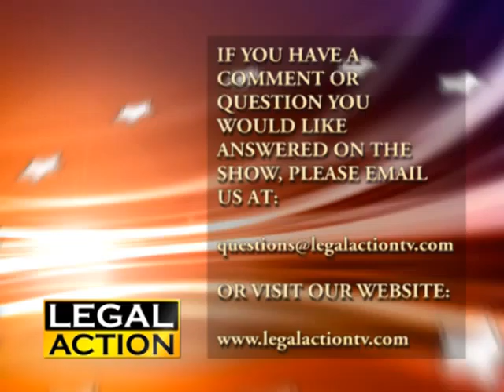Legal Action - August 2011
Passing the Bar Exam, Part 1 - Topics covered on the Illinois State Bar Exam are discussed.